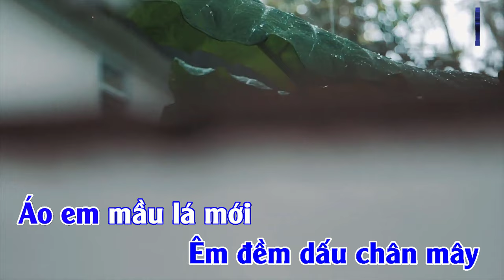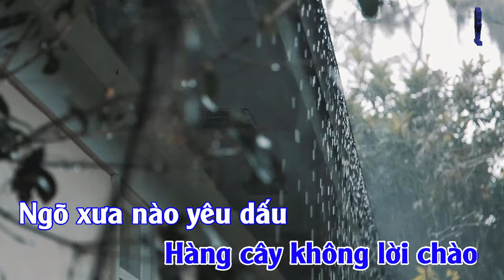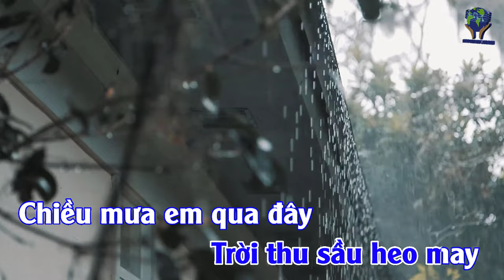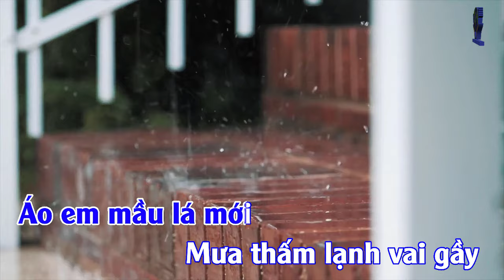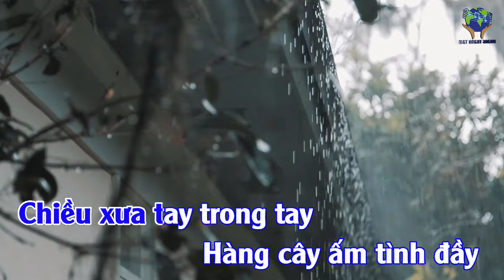Beat CHIỀU MƯA DĨ VÃNG (4K) - Karaoke Tone NAM A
CHIỀU MƯA DĨ VÃNG
Thơ: Thy An
Nhạc: Hoàng Thanh Tâm
Hòa âm: Lê Văn Thiện
Karaoke Tone NỮ TRUNG C
Chiều mưa tay trong tay
Tâm hồn thoáng ngủ say
Đưa em về phố chợ
Trời thu sầu heo may

Chiều mưa em qua đây
Êm đềm dấu chân mây
Áo em mầu lá mới
Mưa thấm lạnh vai gầy

Chiều êm rơi như mơ
Tóc trôi lạc vô bờ
Dáng em buồn trước gió
Hắt hiu đời bơ vơ

Chiều giăng mây trên cao
Hàng cây không lời chào
Ngõ xưa nào yêu dấu
Phố xá nào lao xao

Tình rụng trên đầu tay
Vỡ tan thành bọt nước
Đời trăm nét hao gầy

Chiều xưa tay trong tay
Hàng cây ấm tình đầy
Vắng em từ thuở ấy
Thế thôi đời mây trôi